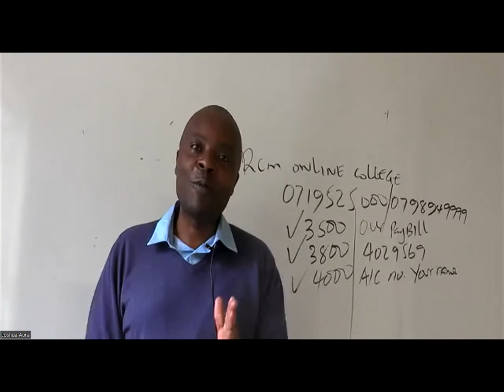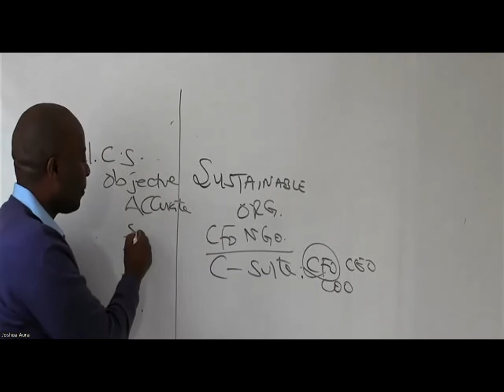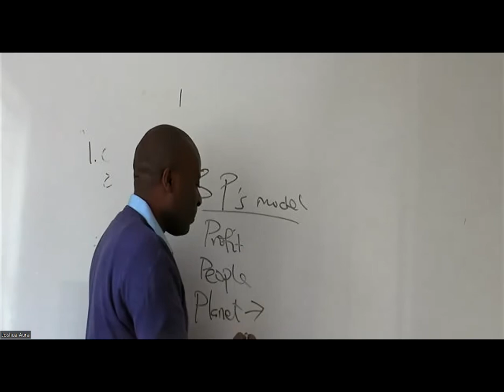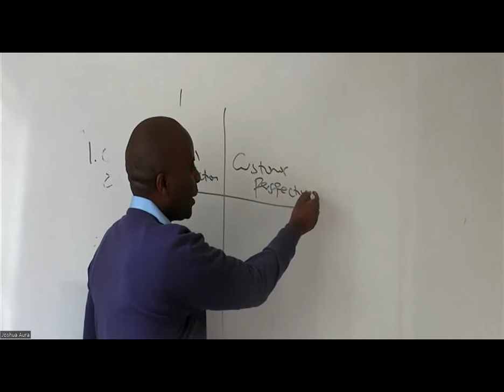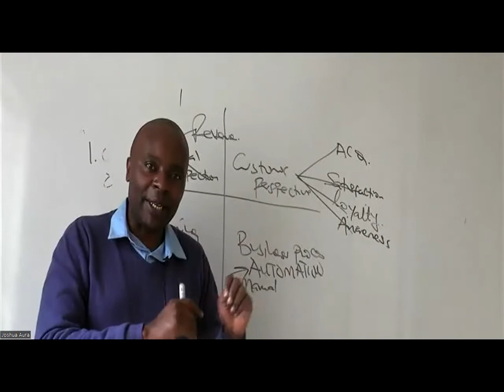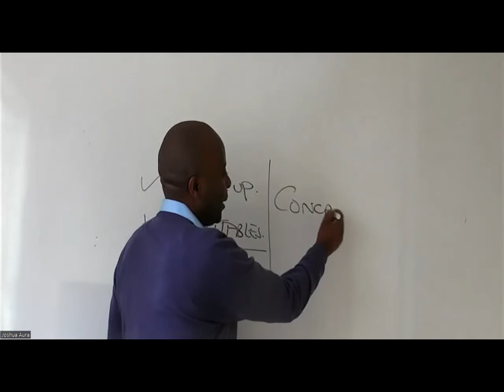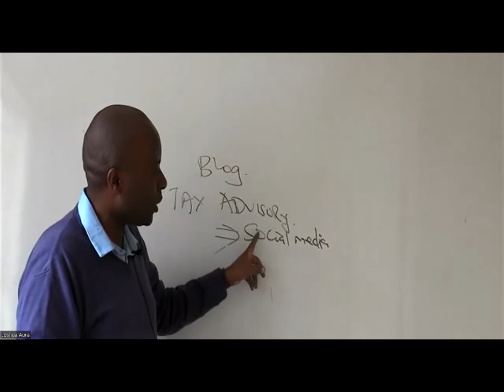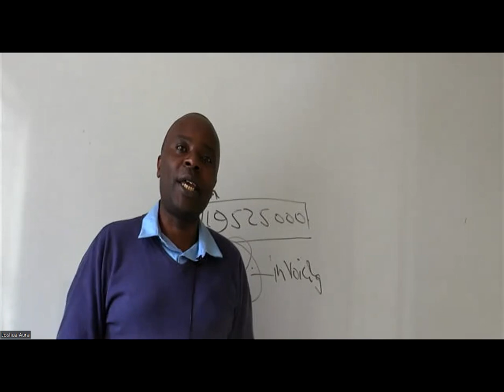Do you want to become a good accountant?